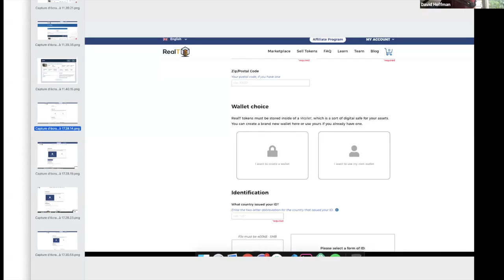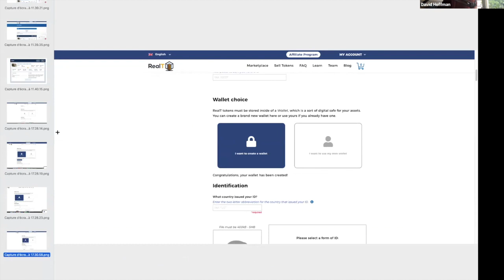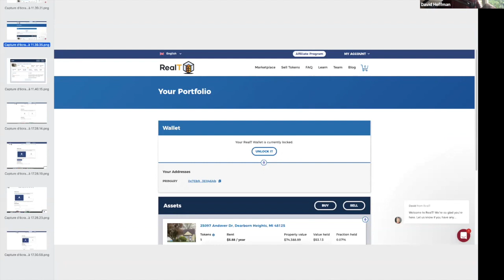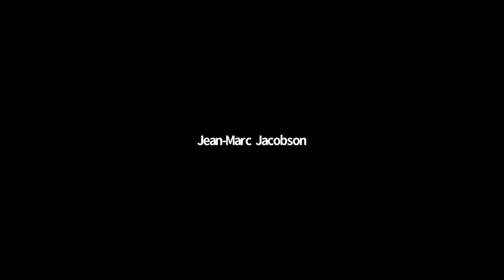RealT Community Call - May 21